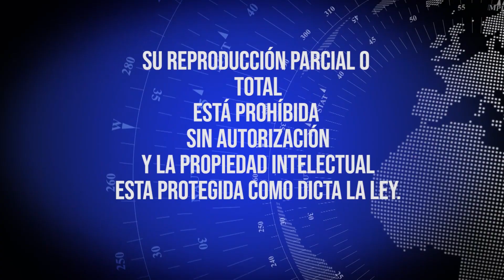Sujeto es detenido y golpeado por la comunidad luego de ser sorprendido hurtando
Los hechos se registraron en la vereda de la Balsa en el municipio de Chía, el hombre de nacionalidad extranjera minutos antes le había hurtado el teléfono móvil a una joven estudiante que transitaba por el lugar, sin embargo de la mano de la comunidad se identificó al sujeto, la Policía Nacional dio a conocer los pormenores de la captura y finalizan invitando a la ciudadanía a denunciar cualquier conducta sospechosa.